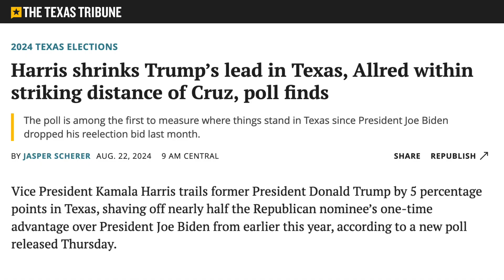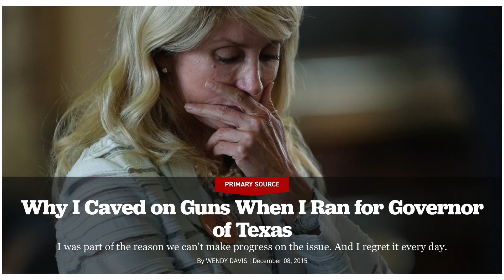When is it ok to lie?